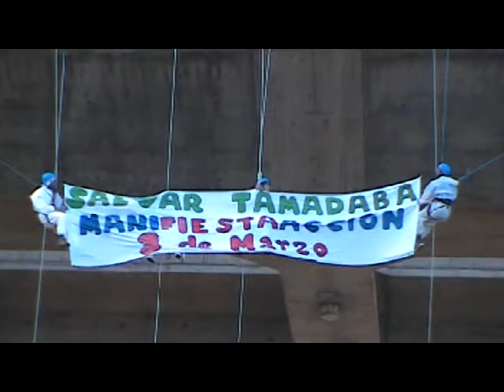Salvar Tamadaba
Anuncio Manifestación 3 de Marzo 2007